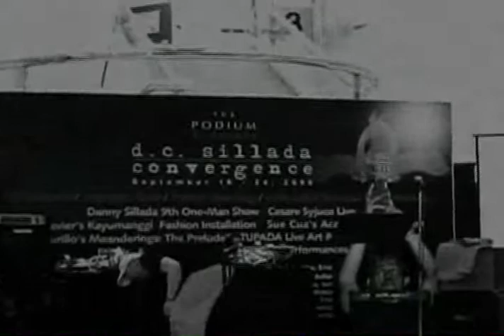CESARE: LIVE @ PODIUM MALL, ORTIGAS CENTER - "I Drown, I Swim, I Rise"